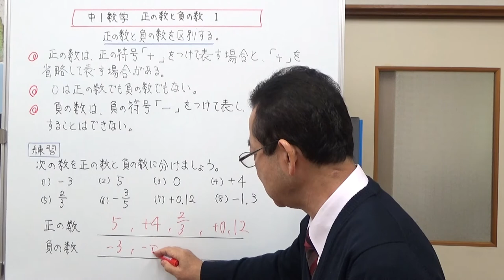符号のついた数 中1数学 正の数と負の数１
中学1年生の数学、正の数と負の数の1回目は「符号のついた数」とその見分け方について動画にまとめてみました。

数学の苦手な人にもわかりやすいように説明しています。